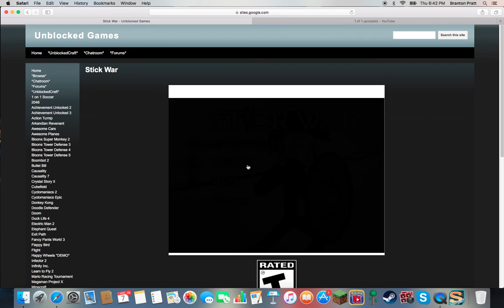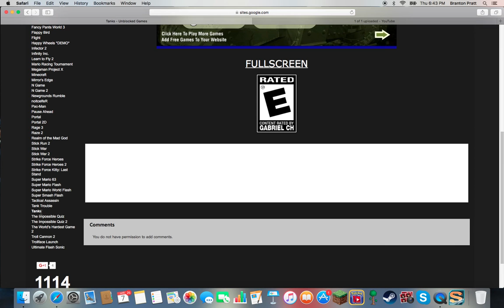STICK WAR!!!!!!!!!!!!! EP 2